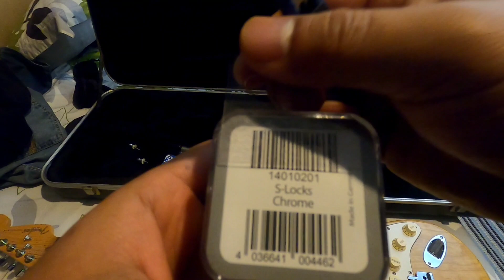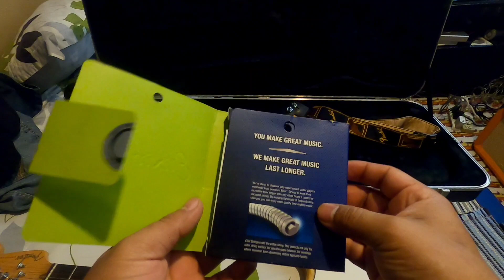Cambio de "Strap Locks" Fender 🎸🧣🔒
Lista para la acción 💖🎸💖🥰✌️